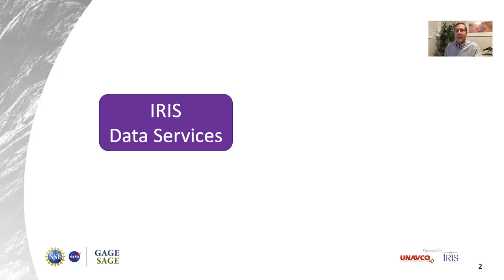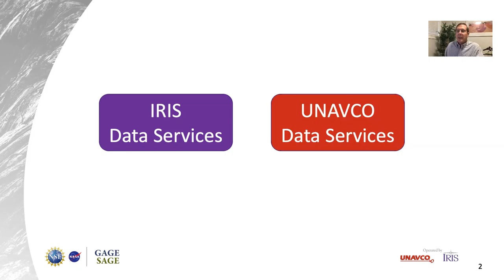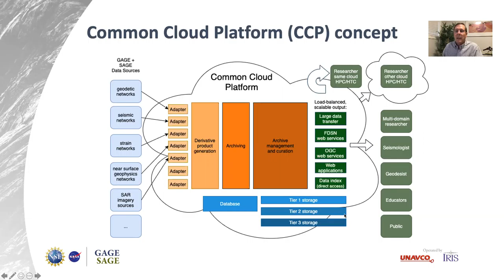Integrating IRIS and UNAVCO Data Services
[Part of Panel Discussion 2: Automation, Scalability, and Cloud Use]

WDS Member Organizations: Incorporated Research Institutions for Seismology (IRIS), Data Services and UNAVCO

Abstract:
IRIS and UNAVCO are integrating their data services into a single cloud-based system to serve the Seismological and Geodetic communities.  This unified system for data handling, product generation, discovery, and delivery is being designed to be agnostic to the cloud infrastructure provider.  Commonalities in the IRIS and UNAVCO systems will be re-engineered as scalable common subsystems wherever possible, with adapters between subsystems so that data types can be easily integrated.  The resulting system is intended to be both ‘nimble’ (supporting multiple data types), and horizontally scalable (supporting increases in data volumes).